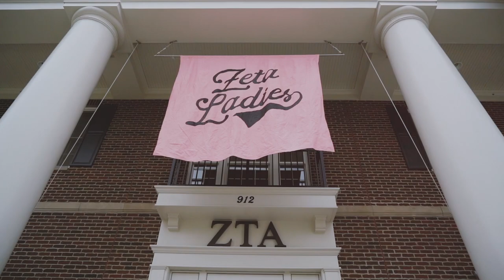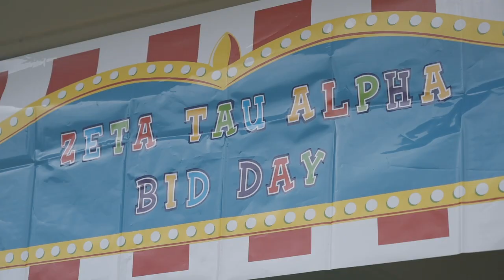Zeta Tau Alpha Recruitment 2019